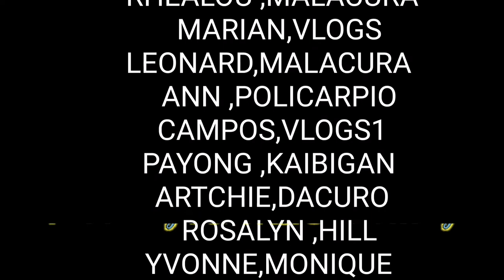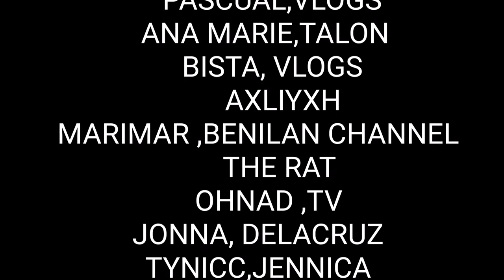HOME GROWTH PEANUTS | JAMA TV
See guys i have ah peanuts plant in my backyard